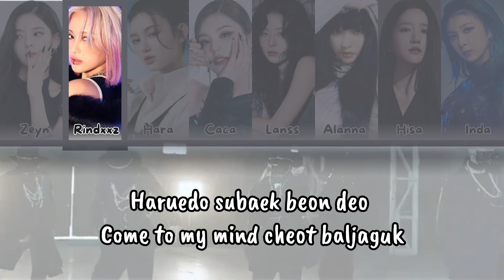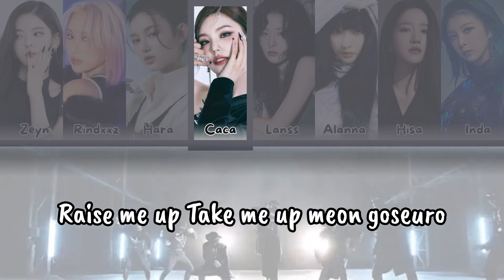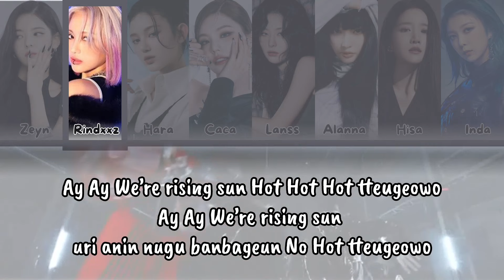• COLLAB • ATEEZ (에이티즈 ) - " HALA HALA" ( Hearts awakened live alive)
Title :  HALA HALA ( hearts awakened live Alive )
Artist : ATEEZ (에이티즈) @ATEEZofficial

Editor audio : BANDLAB ROOM
Editor Video : Rindxxz & cac

Face claim idol

Zeyn'Lia itzy : Seonghwa part
Rindxxz'Siyeon dreamcather : hongjoong part
Hara'Danielle'Newjeans: Yunho part
Caca'Yeji itzy : Yeosang part
Lanss'Seulgi Rv : San part
Alanna'Chungha : mingi part
Hisa'exy wjsn : Wooyoung part
Inda'dami dreamcather: Jongho part

Hi, back again with a cover song for fun and no intention to plagiarize in any way